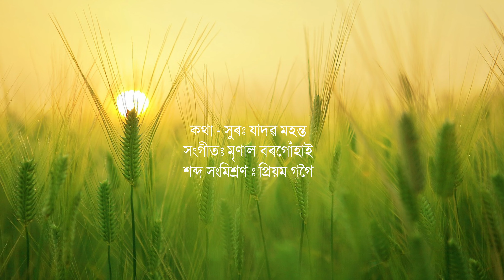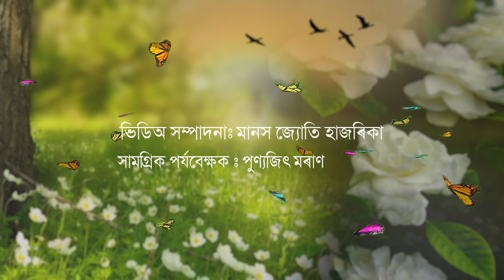Xopun kuwor - Subhanjali Gogoi | New Assamese Song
Singer :Subhanjali Gogoi
Lyrics & Tune : Jadob mahanta
Music arrangement : Mrinal Borgohain
Mix-master : Priyam Gogoi
Recording : Parthajyoti Baruah
Producer : Monisha Sonowal Gogoi
Gfx : Manashjyoti Hazarika
        Punya Moran
Photography : Nayan

Special thanks
Monikanta Sonowal
Parthajyoti Baruah
Monjit Gogoi
Buddheswar Gogoi
Dimpee Moran
Jiten Sonowal
Sourabh Dohutia
Basanta Handique
Yomas Dihingia